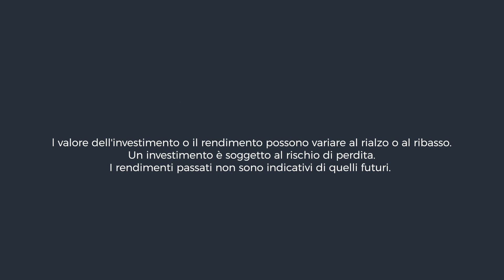Economia globale: prospettive migliori? - Le scelte operate sui portafogli Moneyfarm - Dicembre 2019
La crescita dell’economia determina in modo decisivo i rendimenti delle asset class: lo società generano utili che vanno a remunerare gli azionisti e ad accrescere il valore delle società stesse. Nel lungo termine essa guida quindi le azioni mentre nel breve termine bisogna stare molto attenti al sentiment degli investitori, che nell’ultimo mese e mezzo è stato negativo. In realtà in Europa il settore manifatturiero è stabile e i dati sulla Cina sono anche leggermente positivi rispetto a prima. Dagli Stati Uniti arrivano segnali discordanti e resta difficile definirne la salute economica in modo esaustivo.
È in questo quadro che va inserita la svolta accomodante delle principali banche centrali, che ha permesso ai listini azionari di registrare performance positive.
La nostra scelta è di non alterare lil livello di rischiosità dei portafogli concentrandoci sui fondamentali economici che saranno le linee guida della nostra asset allocation strategica 2020. Abbiamo invece operato di recente un ribilanciamento tecnico dei portafogli in Gestione Patrimoniale sulla base di parametri fondamentali come il costo degli strumenti, portando a un abbassamento medio del TER del 20% su tutte le linee.